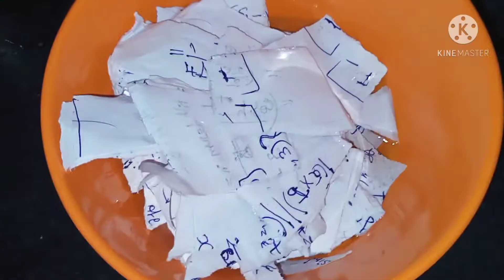పాత చాట ని కొత్త దానిలా మార్చేయండి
పాత చాటని కొత్త దానిలా మార్చేయండి